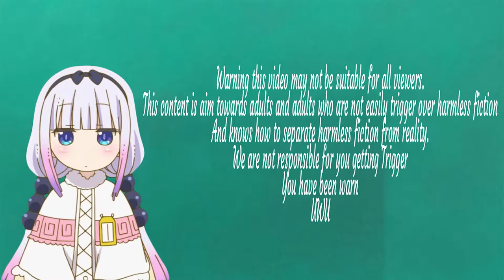VGH Lets Play - Seed Of Dead: Sweet Home (PC)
Hunter plays an FPS where you team up with some fine sexy anime women while gunning down hordes of zombies.

Music

Song - Night Trravel
By - Jake Kaufman
Album - Shantae

Song - Shivers
By - Unknown
Album - Death Mark Soundtrack
Pictures

Name - Modeus At Gym - Helltaker
Artist - Diives

Name - Val The Sniper Mouse
Artist - Blazbaros

Name - Meru
Artist - ScruffMuhGruff

Name - FNF
Artist - Girlfriend
Link - TwistedGrim

Name - Lopunny Split // GIF ANIMATION
Artist -TwistedGrim

Name - ボインボイン
Artist - jam-orbital